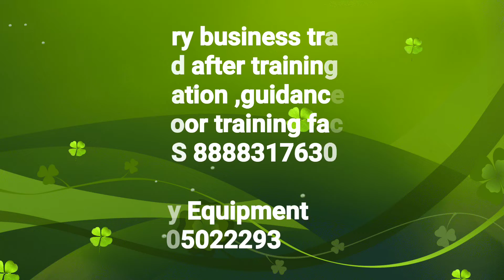क्या आपकी laundry shop खुल गई ?,Laundry business plan .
Taffeta roll for laundry label tagging
Lockdown का असर laundry बिज़नेस पर , Laundry business plan ?
क्या मैने laundry shop open ,कर दिया ?
कल से laundry shop open ,करसकते है ? Laundry business plan
1)Basic laundry business training
 2)Between and after training free consultation and guidance FOR START YOUR OWN LAUNDRY BUSINESS
3) OUT DOOR AND INDOOR LAUNDRY TRAINING FACILITY
AVAILABLE.

Stain off 1)
Soda ash light for laundry use
Emulsifier liquid for laundry & fabric stain cleaning
Steel hangers 11inch suitable for laundry business

Carpet,sofa extractor
3 in 1 carpet extractor
Scrubber machine
Liquid solution for carpet, sofa
Battery operated scrubber machine + brush
Drill brush for sofa carpet cleaning

Lather sofa & lather cleaning & polishing

Laundry Iron with temperature control
Laundry Brass iron with temperature control

For  starch

Portable boiler steam iron 2 litre water capacity
Portable boiler steam iron 4 litre water capacity

Fabric conditioner
Bosch fabric softener

cable 1)